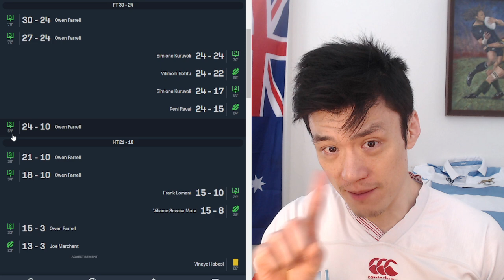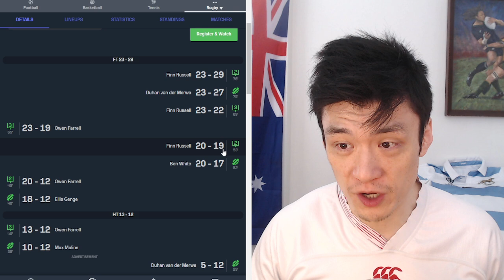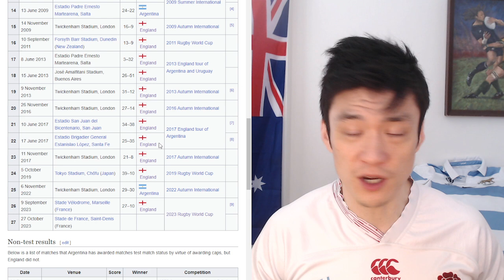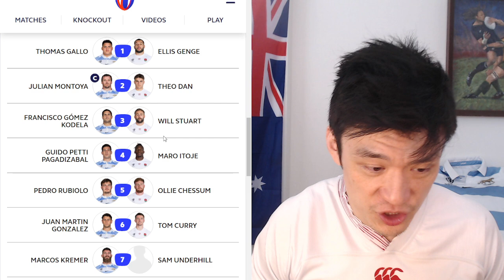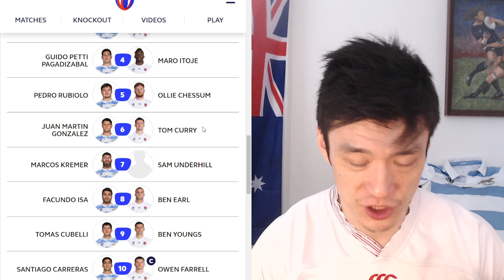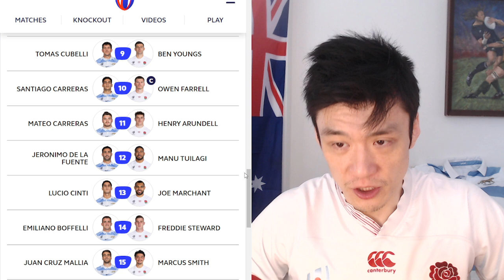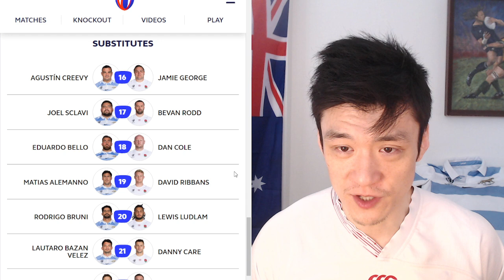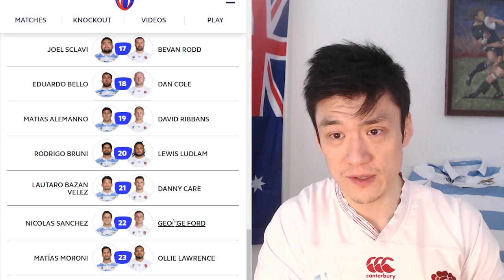Preview: Argentina Vs England Rugby World Cup Bronze Final 2023, Lineups, Stats Analysis Prediction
00:00 Why Does England Rugby Always Choke?
9:51  Argentina VS England Rugby World Cup Bronze Final 2023 Pre-Match Information
12:30  Argentina VS England Rugby World Cup Bronze Final 2023 Lineup Forwards
15:45  Argentina VS England Rugby World Cup Bronze Final 2023 Lineup backs
19:29 Argentina VS England Rugby World Cup Bronze Final 2023 Reserves
21:35 Argentina VS England Rugby World Cup Bronze Final 2023 Fan Predictions